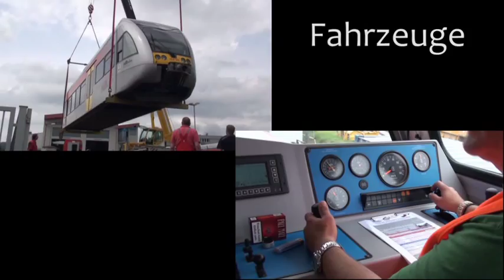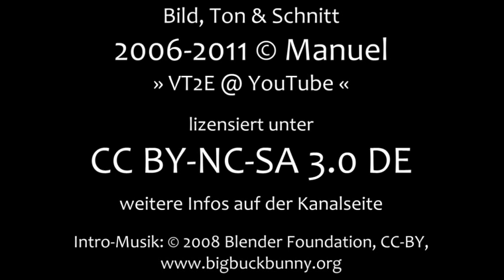BÜ O.-Widdersheim Schwalheimer Weg mit GTW 2/6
Auch hier handelt es sich wieder einmal um eine unspektakuläre EBÜT-Anlage des Herstellers Scheidt&Bachmann, die mit einem alltäglichen GTW an sich nicht interessant wäre. Dennoch finde ich die dörflichen Kulissen der Lahn-Kinzig-Bahn mit Telegrafenleitungen und vor allem die für ihre Größe "viel Lärm um nichts" machenden Schranken zeigenswert.